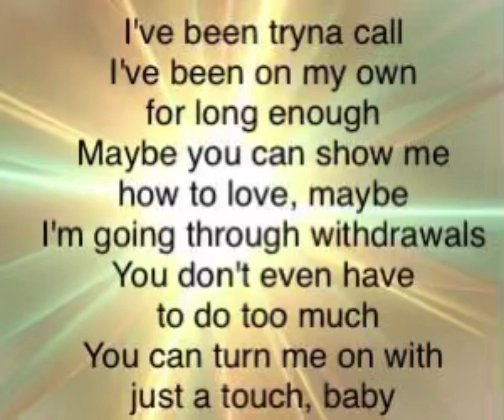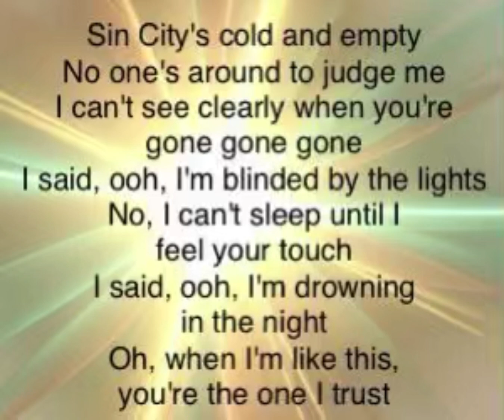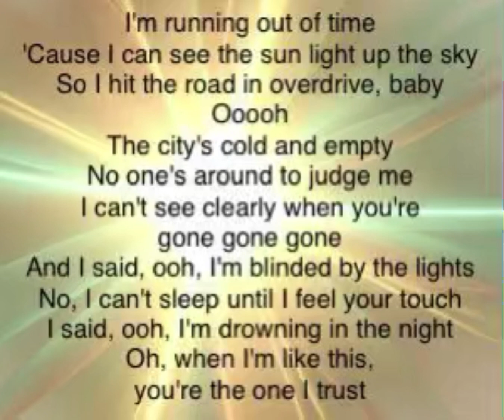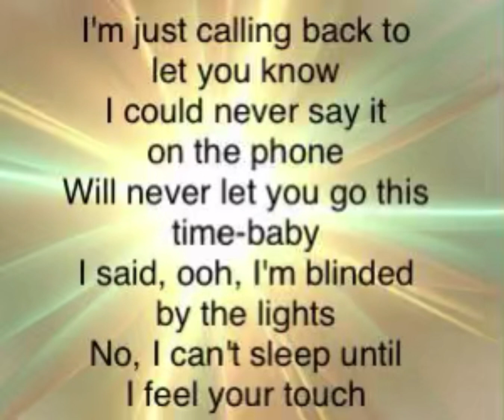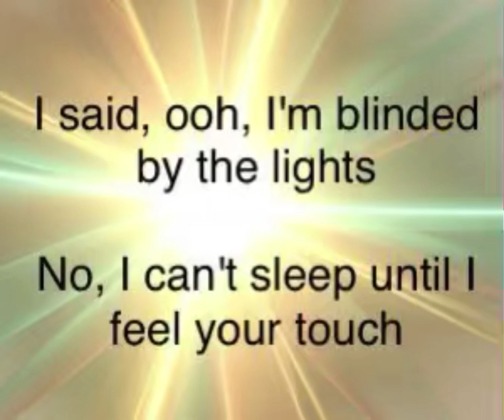Blinding lights slow acoustic cover